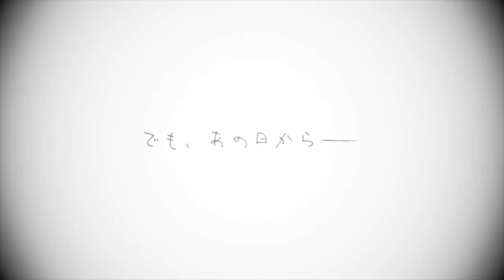The Maid I Hired Recently Is Mysterious 2022 (Official Trailer) She’s cute ^.^ Reaction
The Maid I Hired Recently Is Mysterious 2022 Official Teaser Trailer

Broadcast from July 2022

[STAFF]
Original: Wakame Konbu (published monthly "Gangan JOKER" published by Square Enix)
General Director / Series Composition: Minato Mirai
Director: Misuzu Hoshino
Assistant Director: Yuji Ibe
Character design: Manchi Yoshino
Animation production: SILVER LINK. × BLADE